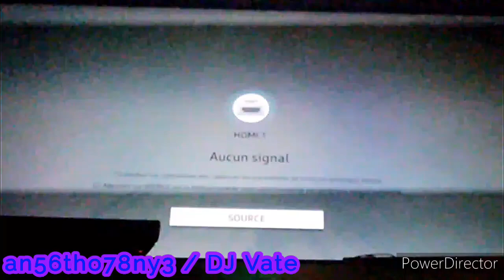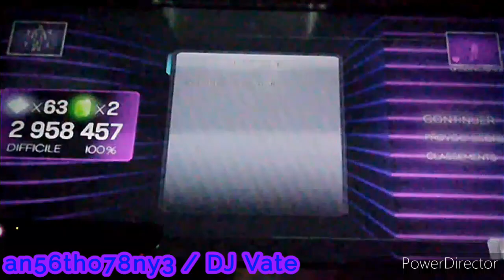Dance Central 3 (Gameplay) - Boyfriend